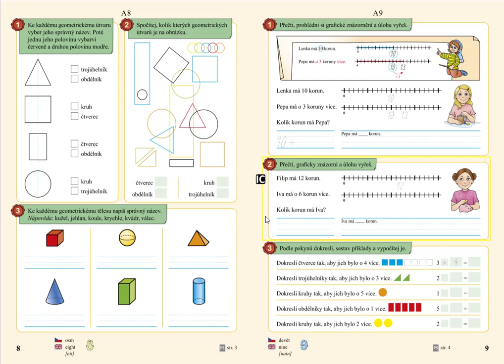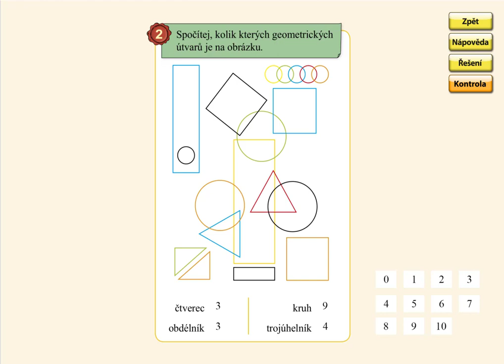Geometrické útvary, MATÝSKOVA MATEMATIKA 4. DÍL - POČÍTÁME DO DVACETI, str. 8, cv.2